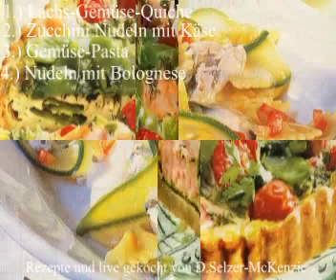Kochen mit SelMcKenzie Selzer-McKenzie